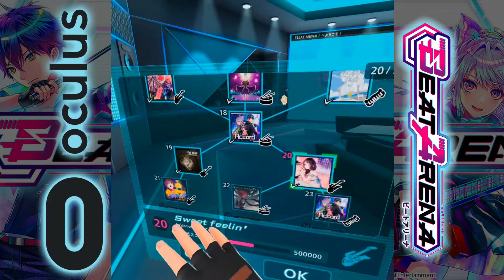【Oculus Quest 2】VRでバンド演奏「BEAT ARENA」＃08 キャンペーンモードオールクリアへの道⑤（ビートアリーナ）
モードの一つ「キャンペーンモード」を順々にクリアしていきます。
今回はステージ18～20です。

あと、このゲーム、オキュラスの録画時に音ズレしまくる不具合があるっぽい。
たくさんの方がツイートされてます。

他のゲームでもここまでヒドい音ズレはないすナー。
どうしたンだ？KONAMI！

改善されるまで、この画角（1：1）で公開。

VRバンド演奏ゲーム「BEAT ARENA」本日（2021/03/12）発売！
ギター、ベース、ドラム、キーボードなど4楽器が演奏可能！
なんとオンラインでセッションも楽しめる！
今回はチュートリアル（後編）を紹介いたします！

▼OculusQuest2（64GB）購入ページ（amazon）